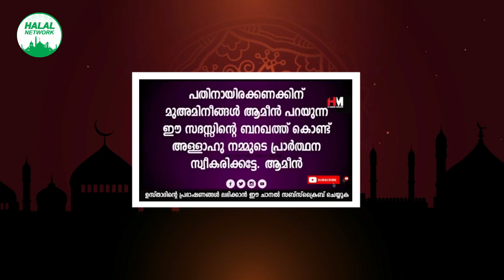ഭർത്താവിന് ഇങ്ങനെയാണോ നിങ്ങൾ ഭക്ഷണം നൽകുന്നത്..?എങ്കിൽ ഭർത്താവ് മാരക അസുഖങ്ങൾക്ക് അടിമയാകും.